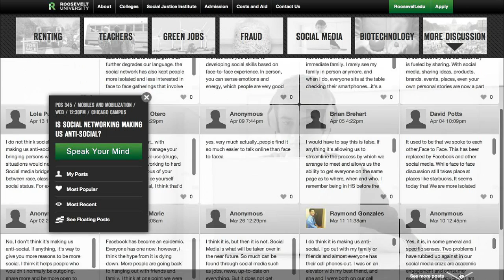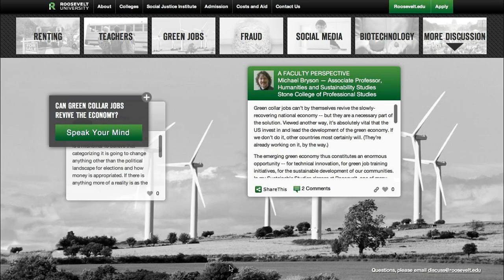Roosevelt Speak Your Mind microsite